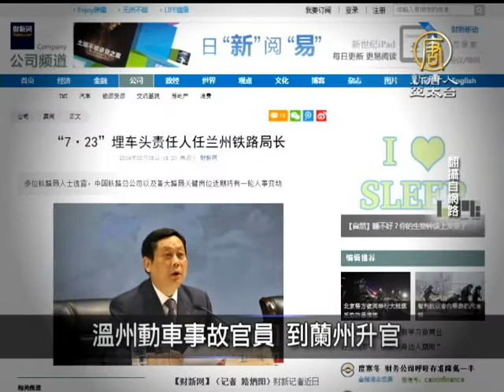【新唐人新聞】5月9日中國一分鐘｜六四｜大陸通貨緊縮｜溫州動車｜H7N9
六四前抓人 特赦組織籲陸放人

「六四」事件25週年到來之際，大陸當局卻在過去1周內接連採取行動，拘留至少5名知名活動人士，另有幾名人士被公安查問。國際特赦組織官網發布新聞稿呼籲，中國大陸當局立即釋放所有因悼念「六四」事件25週年而被拘留的人士。

陸官方數據公布 大陸陷通縮隱憂

大陸國家統計局今天公布，4月份CPI年增率只有1.8%、PPI年減2%，連26個月負成長。多家機構擔憂，大陸恐出現通貨緊縮風險。

溫州動車事故官員 到蘭州升官

財新網報導，2011年溫州動車事故中被指救援處理不當的前上海鐵路局常務副局長王峰，日前已悄悄升任蘭州鐵路局長。
H7N9 吉林又增1例

大陸吉林省官方9日公布，吉林省延邊自治州延吉市發現一例人感染H7N9禽流感確診病例，這也是吉林省第二例人感染H7N9禽流感確診病例。